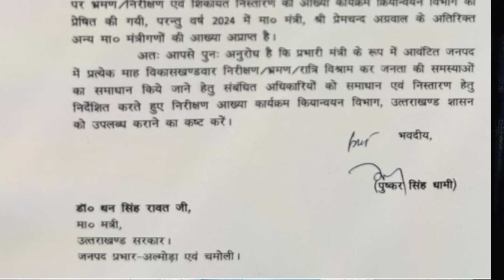Pushkar Singh Dhami ने कस दिए मंत्रियों के पेंच | Uttarakhand News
Uttarakhand | Pushkar Singh Dhami ने कस दिए मंत्रियों के पेंच | Uttarakhand News | Manmohan Bhatt |

उत्तराखंड के मुख्यमंत्री पुष्कर सिंह धामी ने एक ताजा फरमान जारी किया है ।

तमाम मंत्रियों को चिट्ठी लिखकर उनसे उनके प्रभारी जनपदों की प्रगति रिपोर्ट तलब कर ली गई है।

 मुख्यमंत्री पुष्कर सिंह धामी ने यह चिट्ठी तब जारी की जब तमाम मंत्री और बड़े पदाधिकारी दिल्ली में अपनी-अपनी लॉबिंग करने के लिए लगातार जा रहे हैं ।

मुख्यमंत्री पुष्कर सिंह धामी ने 2022 दिसंबर के महीने में एक आदेश जारी किया था।

 जिसमें तमाम प्रभारी मंत्रियों को अपने-अपने जनपदों की महत्वपूर्ण योजनाओं की समीक्षा कर हर महीने रिपोर्ट मुख्यमंत्री कार्यालय को उपलब्ध करानी थी ।

लेकिन किसी मंत्री ने इस बात पर ज्यादा गंभीरता नहीं दिखाई ।

सिर्फ प्रेमचंद अग्रवाल ही वह मंत्री है जिनकी रिपोर्ट मुख्यमंत्री को मिलती रही ।

अब देखना यह है मुख्यमंत्री और बाकी मंत्रियों के बीच के पत्राचार पर किस तरीके की प्रतिक्रियाएं आई हैं।

Uttarakhand News ।
Dehradun News ।
BJP News ।
BJP politics ।
Political News ।
CM Dhami ।
Uttarakhand Politics ।
Hindi News ।
Live News ।
Manmohan Bhatt ।